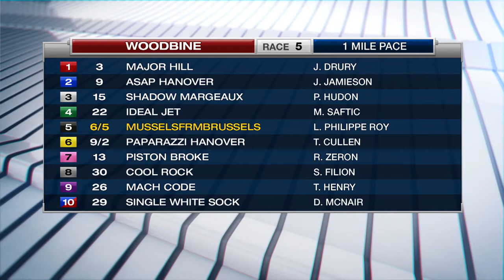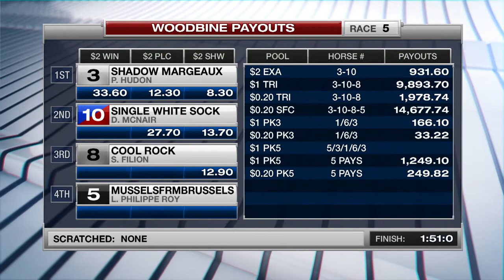Woodbine, Sbred, November 11, 2017 Race 5